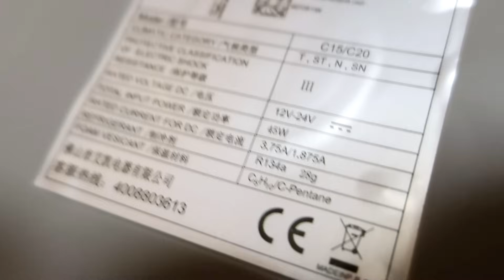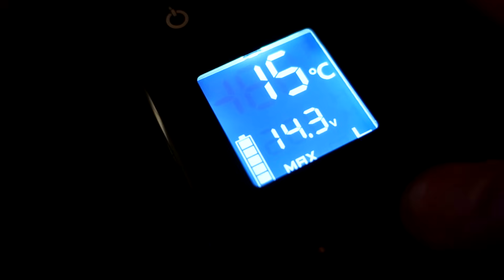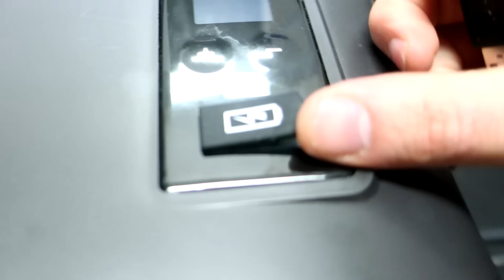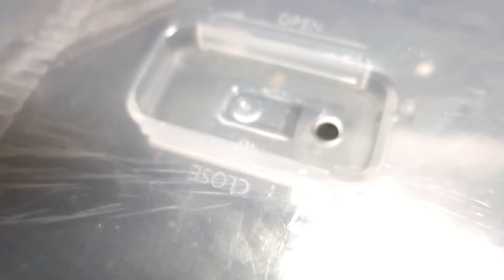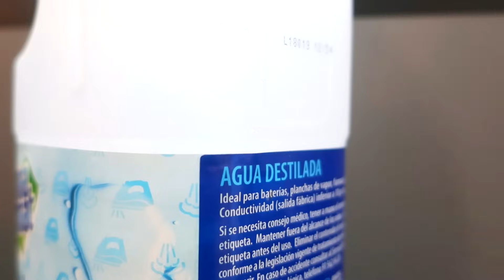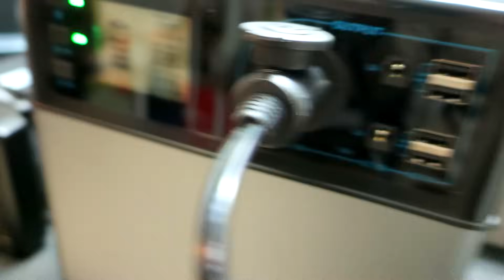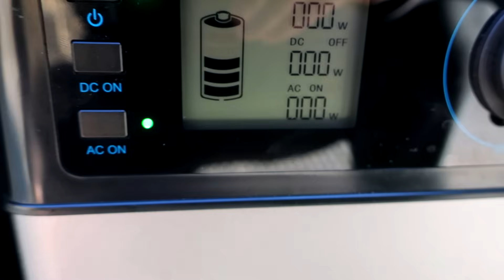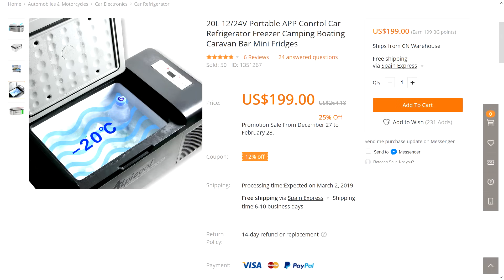Como Hacer un Aire Acondicionado Casero Real | Para Coche, Casa, Camper..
Este Aire acondicionado casero es probablemente el unico realmente efectivo, el resto consisten en usar hielo y celulas peltier, cosas que apenas consiguen aire templado durante un rato.

Esta idea es simple, cogemos directamente un congelador y lo utilizamos para enfriar un radiador, igual que se hace para la calefaccion del coche pero con frio.

Como curiosidad el Dodge Demon utiliza el mismo sistema para enfriar el intercooler y conseguir mas potencia.

►  Enlaces:

- Bateria (-30€: AC78M5RE)
- Termometro Laser
- Bomba de agua USB
- Radiador + ventiladores